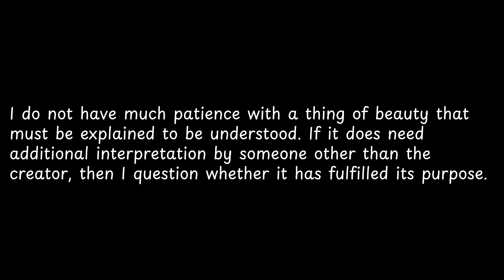I do not have much patience